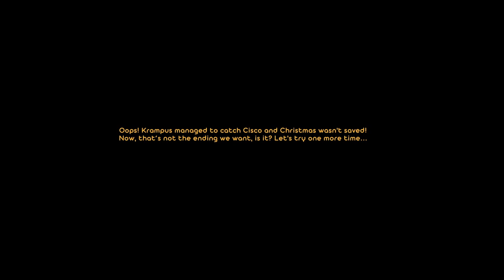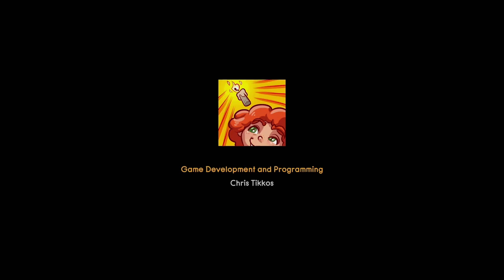Take that!! | Watch over Christmas #6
Welcome to Watch over Christmas, a click and point game about a boy named Cisco. He and his Teddy bear Kosmos has to save Santa before Christmas! Can we make it?
In this part Cisco does everything he can to save Santa, but what about Krampus?